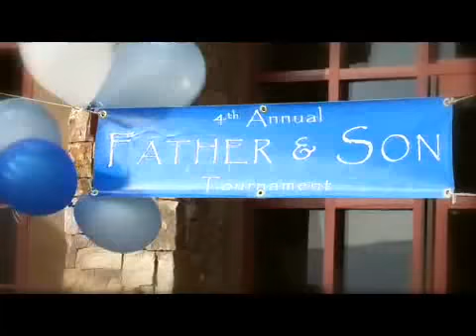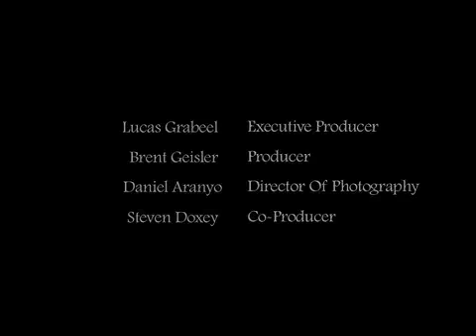The Real Son - Lucas Grabeel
A short film Lucas Grabeel did